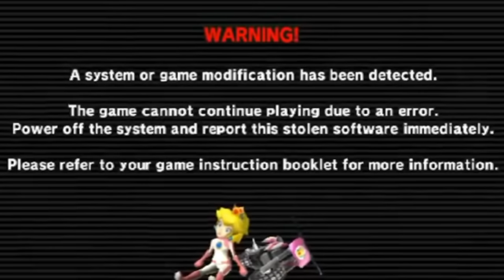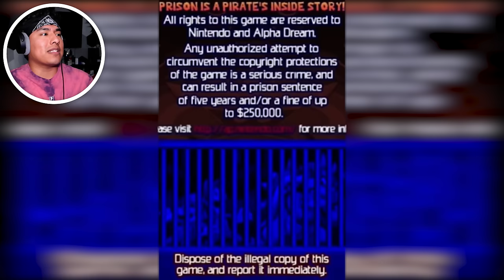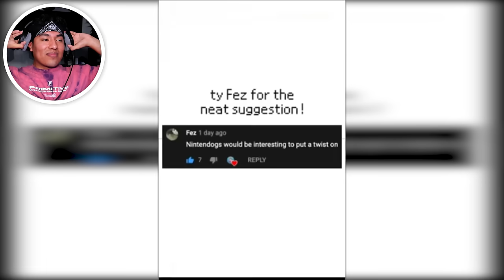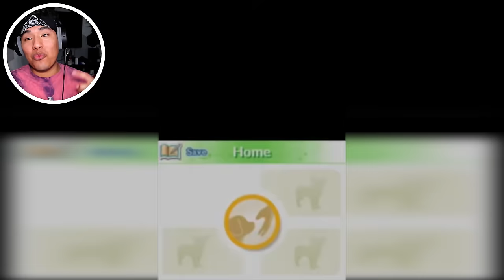I FOUND THE ANTI PIRACY SCREEN THAT TRAUMATIZED ME!!!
I FINALLY FOUND THE VIDEO that TRAUMITIZED ME!
Come and WATCH 7 DIFFERENT ANTI PIRACY SCREENS!!!
There is one that involves with a dog and it is SAD!